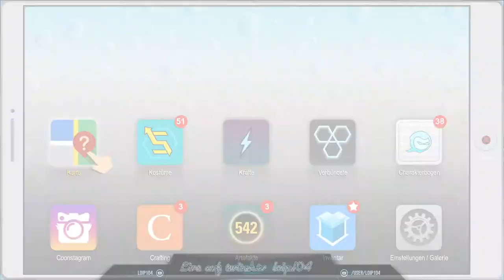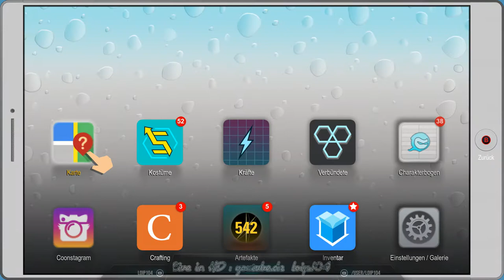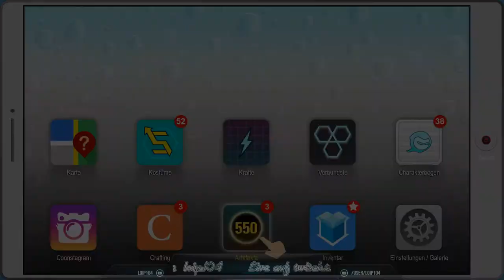[DE] South Park 2 - DrZ [41] Wer hat die alle eingesperrt ?